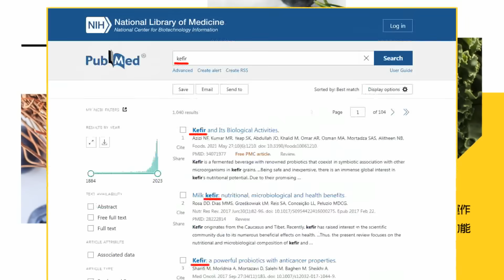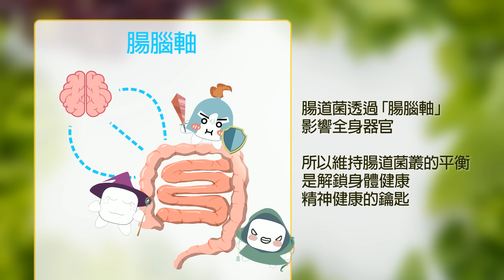【全程字幕】請綠色恐怖還我們尊嚴! 里長抗議"沒尊嚴":證人像被當犯人 約談像陷阱題!